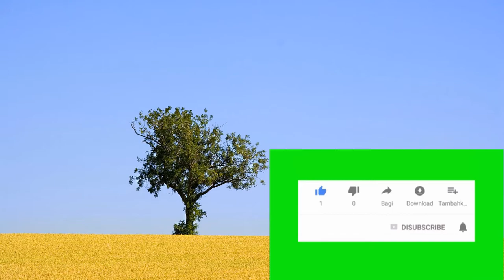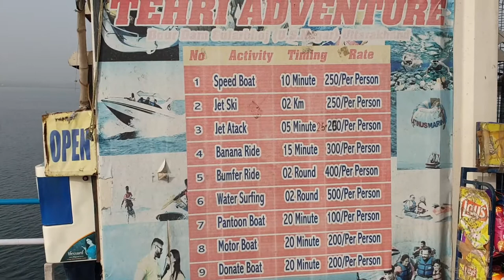GULARBHOJ DAM UTTRAKHAND UDHAM SING NAGAR NEW TORIST PLACE@azeemnainitalvlogs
GULARBHOJ DAM UTTRAKHAND UDHAM SING NAGAR  NEW TORIST PLACE